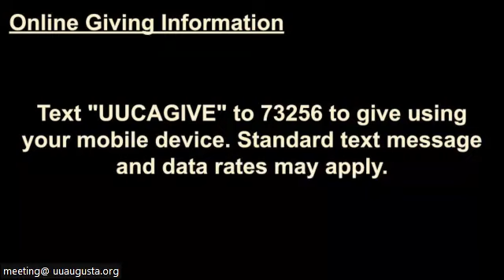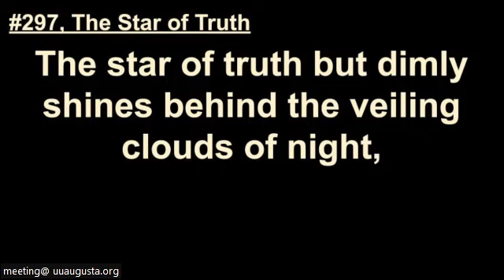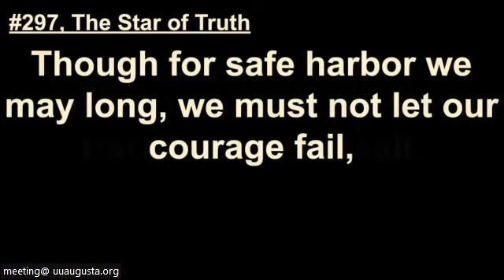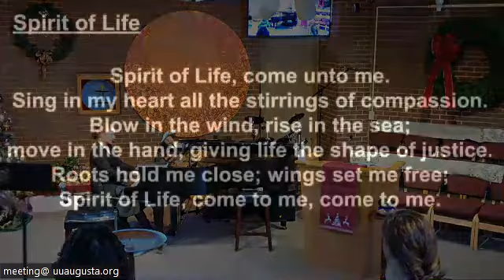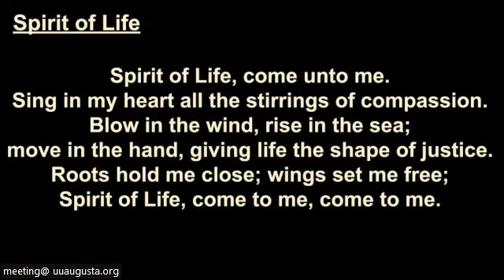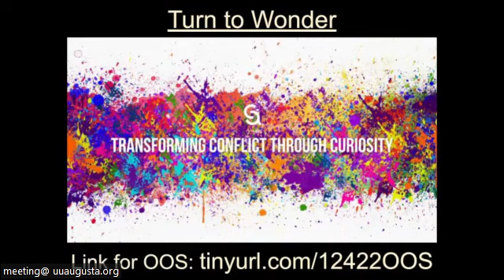Turn to Wonder w/ Rev. Nic and Chris Palmer (Part 2)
Turn to Wonder
Rev. Nic and Chris Palmer
Robyn Macey, Musician